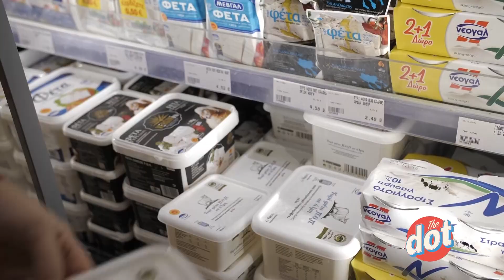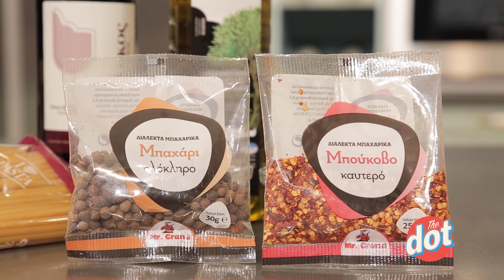Κερκυραϊκή Παστιτσάδα με Κοτόπουλο | DOT.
Η Μάγκυ Ταμπακάκη ετοιμάζει κερκυραϊκή παστιτσάδα και την αφιερώνει στον… Απόστολο Ρουβά.

Στο πιο χαλαρό τηλεοπτικό μαγκαζίνο του ΣΚΑΪ, η Νάντια Μπουλέ, ο Μίνως Θεοχάρης και η ομάδα του DoT μάς κρατούν την καλύτερη παρέα: με καλεσμένους που έχουν κάτι όμορφο να μοιραστούν μαζί μας, με ιδέες για να περνάμε καλά, με συνταγές για να τρώμε νόστιμα και συμβουλές για να κάνουμε τη ζωή μας ευχάριστη.